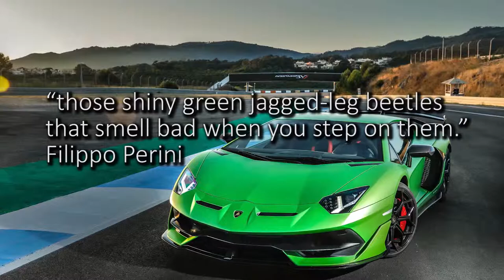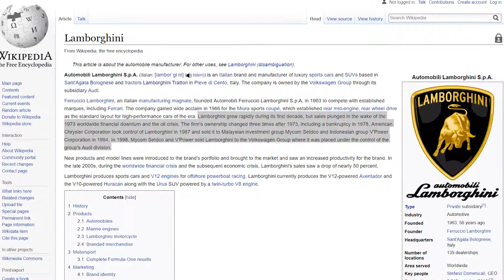Six Lamborghini Facts You Should Know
Here are six facts about the Lamborghini company and their products that you should know.